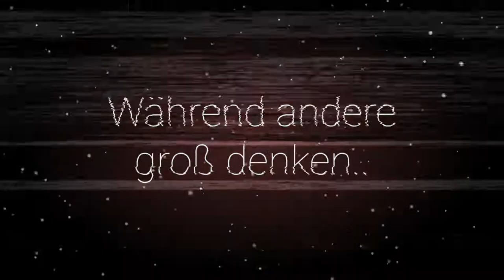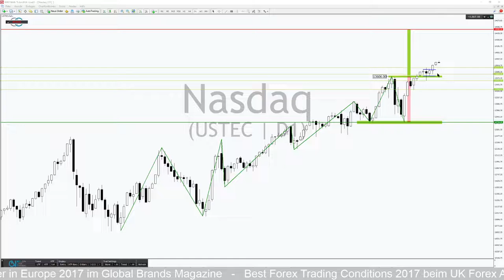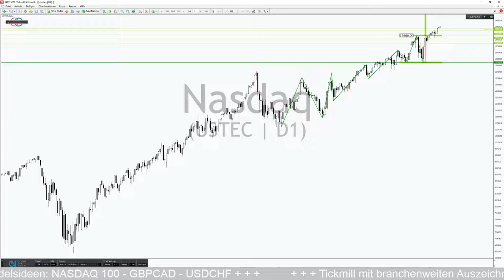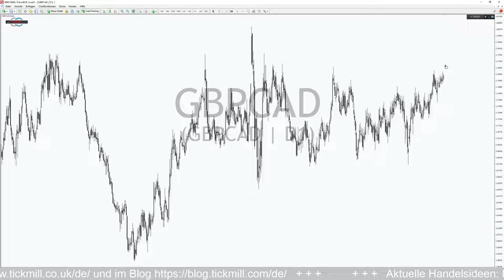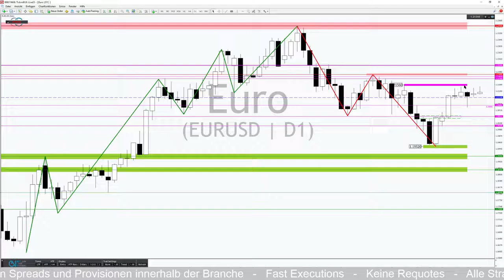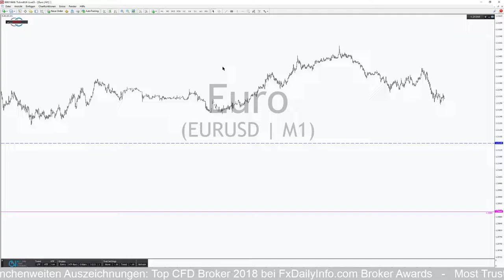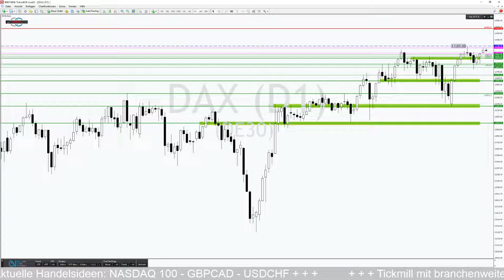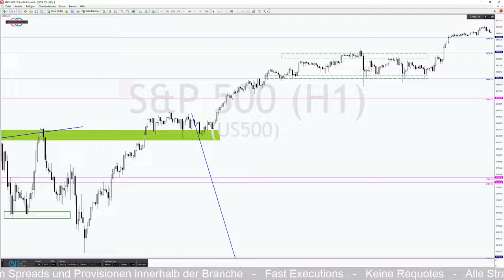Nasdaq 100 mit charttechnischem Ziel bei 14.500 Punkten